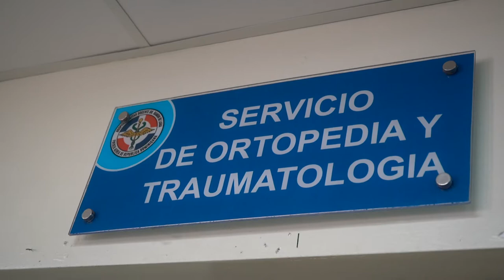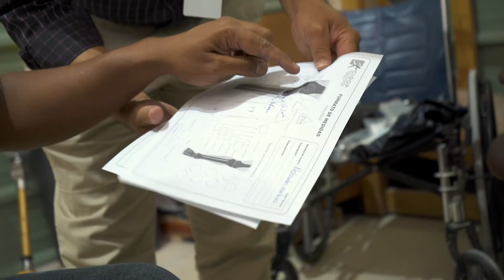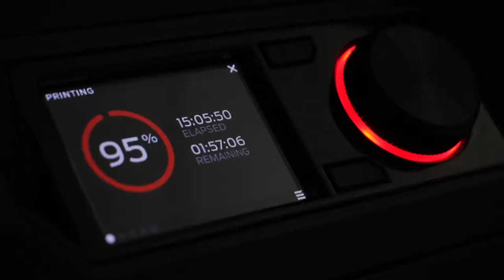ProtoScanner 3D: Testimonios de los primeros pacientes con prótesis 3D